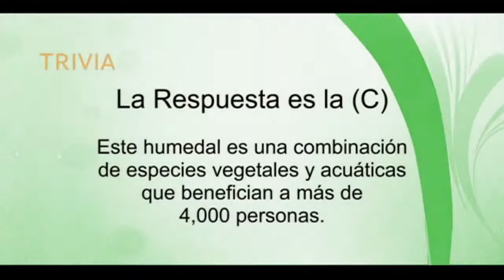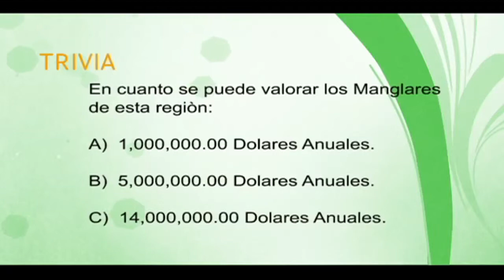Manchon Guamuchal, Primera Parte 3/4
Planeta Verde TV y Fundación del Bosque Tropical realizan proyectos en beneficio del Medio Ambiente. Nos presentan Los Secretos Mejor Guardados. Desde Manchón Guamuchal, Retalhuleu. Gracias al apoyo de la Embajada de la República de China (Taiwan)